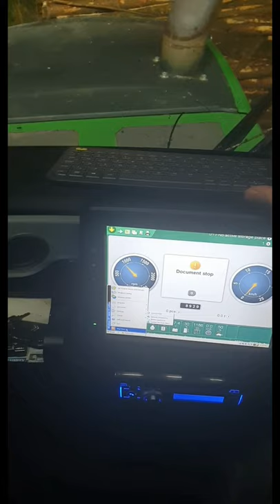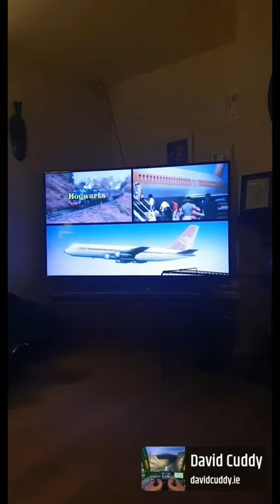Flat to the mat fixing the red one.